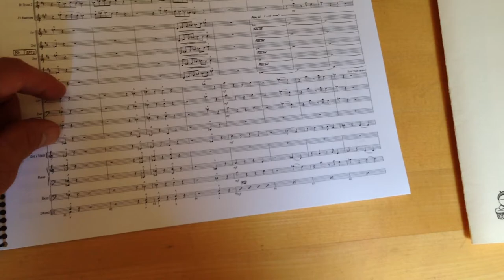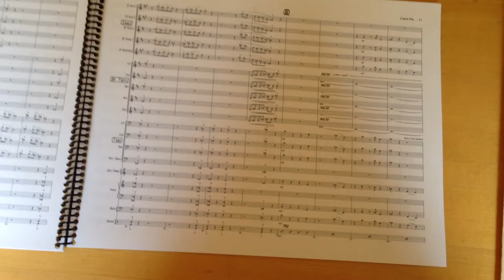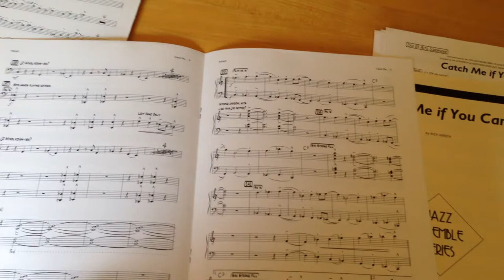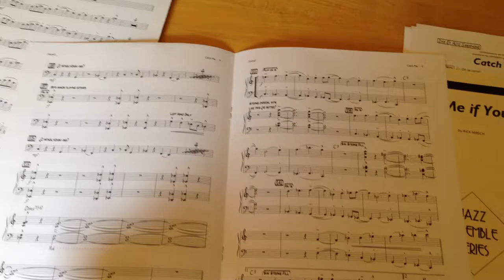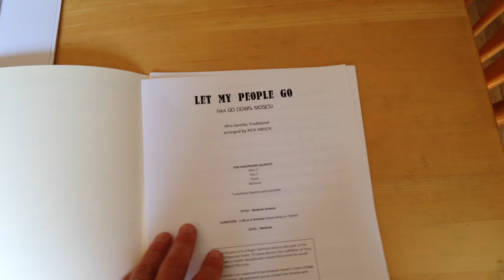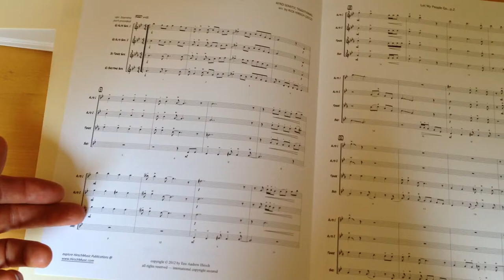Print great-looking sheet music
Composer Rick Hirsch discusses paper types and sizes he uses for his high-quality sheet music publications.

. 28# color copy paper for parts & scores
. parts: 11x17, folded, 2-sided when necessary
. landscape scores: 8.5x11, 2-sided, coil binding
. portrait scores same as parts (11x17, 2-sided, stapled when necessary).
. set cover: 11x17 card stock